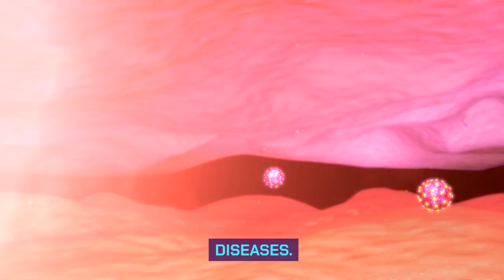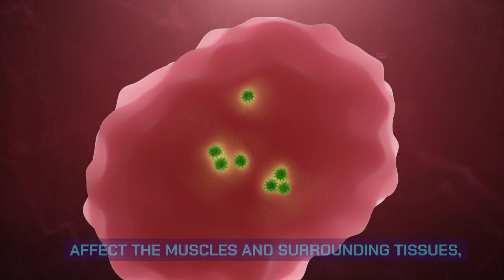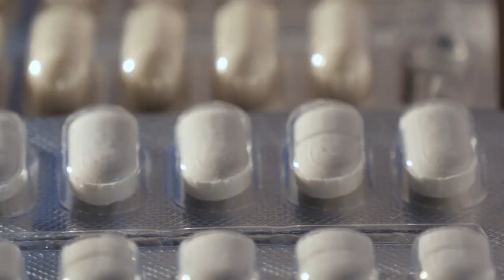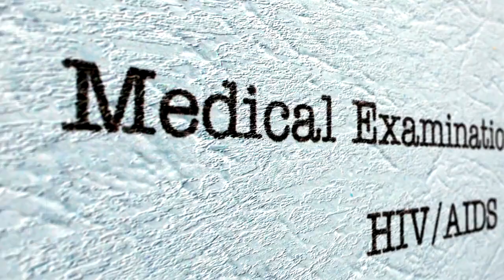💪 Unveiling the Mystery of HIV-Related Muscle Aches: Causes, Characteristics, Effective Management 💊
🧐 Are you experiencing persistent muscle aches that seem to defy explanation? 🤔 Could these muscle aches be a sign of HIV? 🤔 In this informative video, we delve into the complex relationship between HIV and muscle aches, exploring their potential causes, characteristics, and effective management strategies. 🧠 We'll also discuss the significance of early diagnosis and treatment in preventing HIV-related muscle aches and other complications. 🏥 If you're experiencing muscle aches and are concerned about HIV, watch this video and consider seeking medical attention. 💉 Remember, early detection is essential for managing HIV and maintaining overall well-being. 💪